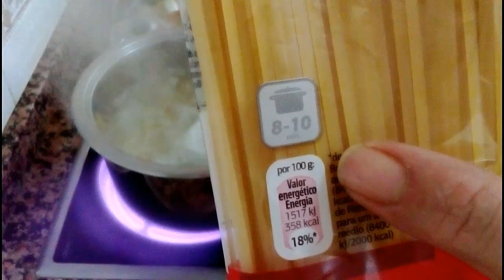RECETA DE TALLARINES "estilo chino"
Hoy toca una de receta.
En esta ocasión un plato muy socorrido y riquísimo.
Espero que os guste y la hagáis, comentarme cualquier duda o simplemente como os ha salido ;-)
Un besazo.